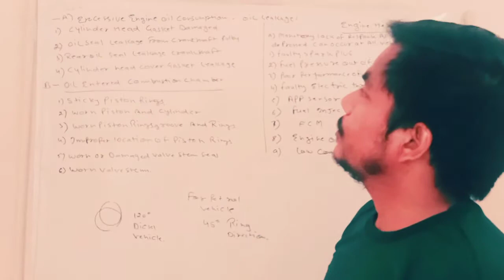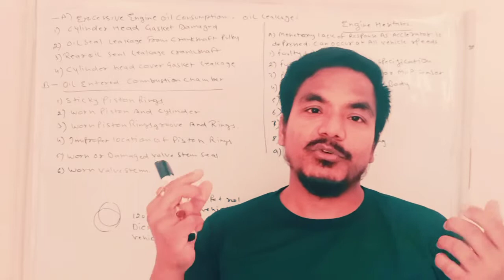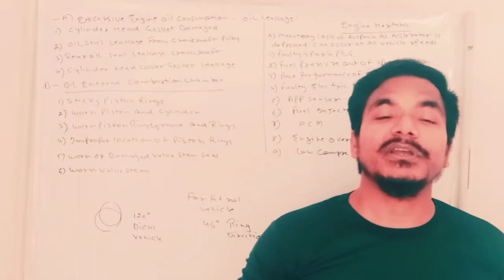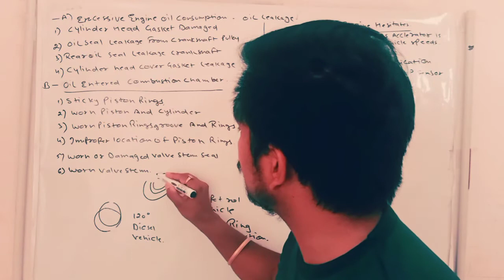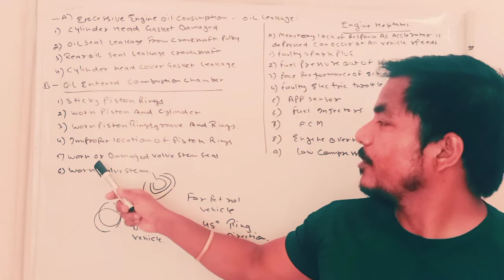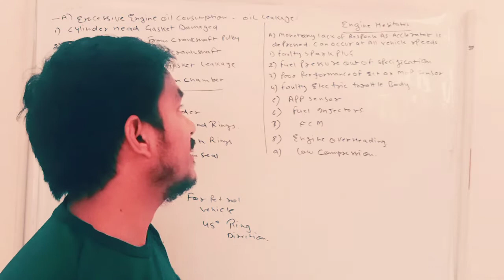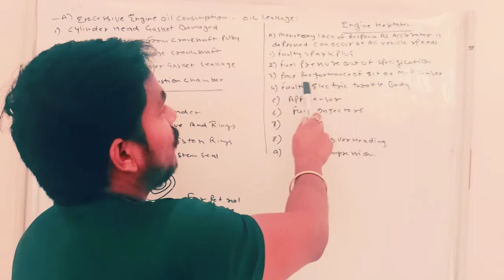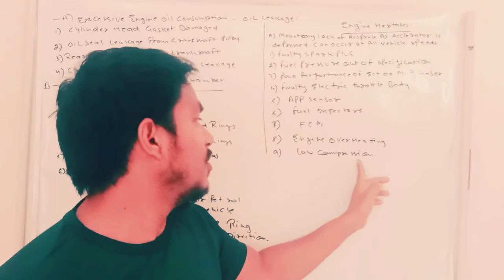High engine oil consumption or leakage Part 4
Engine oil consumption or leakage